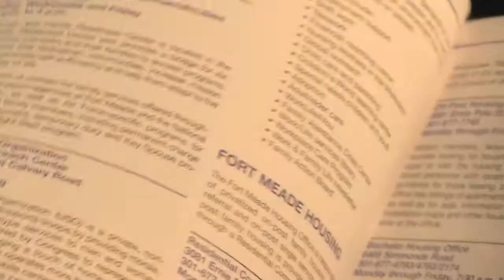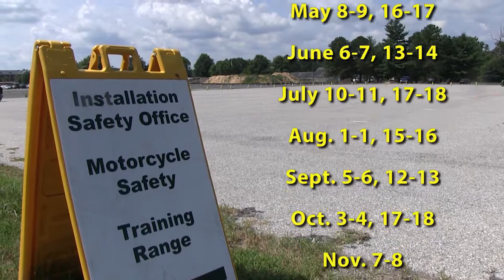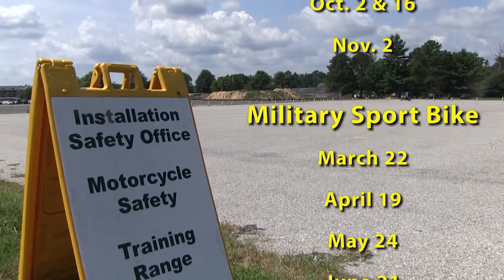Meade Week for Mar. 16, 2018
On this edition:  March is Women's History Month, some Transition Assistance news, the motorcycle safety training schedule and MWR's "Raw Monster" weightlifting competition.  These stories and more on Meade Week!